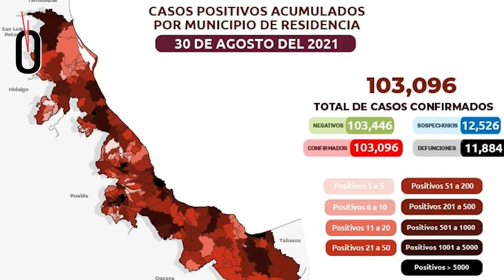Resumen de noticias. Miércoles 1 septiembre de 2021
Este es el resumen de noticias de Hora cero Veracruz. Miércoles 1 de septiembre de 2021